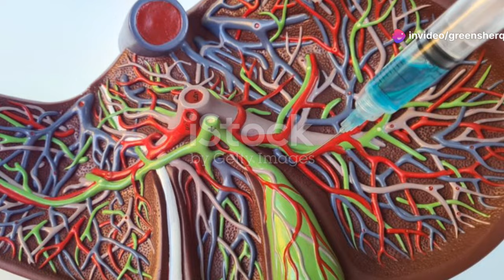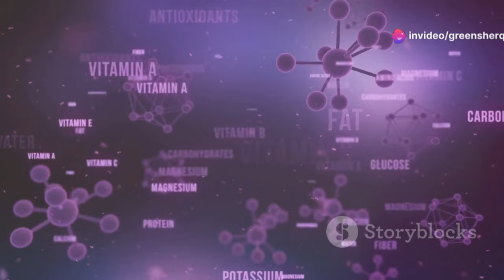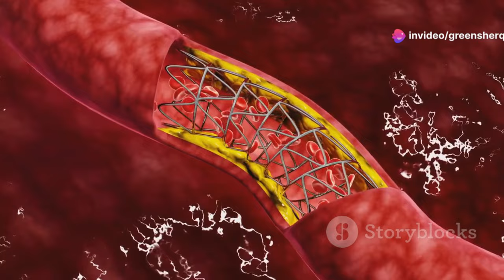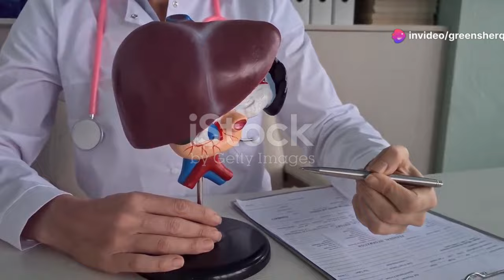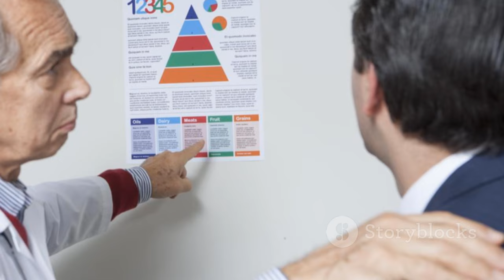Unlock The Amazing Benefits of Vitamin E for Your Health!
5 Amazing Benefits of Vitamin E
Unlocking the Amazing Benefits of Vitamin E for Your Health!

Discover the incredible benefits of Vitamin E in our latest video! Learn how this fat-soluble vitamin, stored in the body's fatty tissues and liver, plays a vital role in cell protection, immune support, and overall health. Obtain Vitamin E through a balanced diet rich in fruits, vegetables, nuts, and seeds, or via supplements. Explore its powerful antioxidant properties that combat free radicals, protect skin and hair from damage, support heart health, and enhance muscle recovery. Understand the potential role of Vitamin E in managing non-alcoholic fatty liver disease (NAFLD). Join us as we delve into the recommended intake, potential benefits, and risks of Vitamin E supplements.

OUTLINE:
00:00:00 An Essential Nutrient for Optimal Health
00:01:54 A Powerful Antioxidant
00:02:52 A Radiant Glow from Within
00:03:53 Vitamin E for Hair Growth and Strength
00:04:48 Vitamin E and Heart Health
00:06:02 Boosting Strength and Endurance
00:07:03 Vitamin E and Fatty Liver Disease
00:07:59 Dosage and Precautions
00:08:50 Nourishing Your Body from the Inside Out